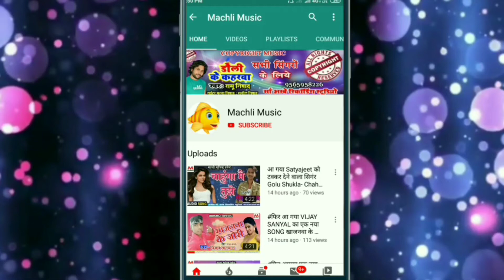अगर आपने Life में किसी से सच्चा प्यार किया है तो ये दर्द भरा गीत रुला देगा | Ram Vipul Nishad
•Album  -  Dil Ke Dawa
•Song   -    Dil Ke Dawa
•Singer -   Ram Vipul Nishad
•Geet   -    Ram Vipul
•Sangeet -  Maa Ambye Ricording studio 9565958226
•Nirmata - Ramu Nishad
•Sanyojak -Munna Nishad

                  👉 Company Label - Machli Music
                 👉 Office - vikramjot bazar (Basti)

        👉 Machli Music में आप सभी का स्वागत है